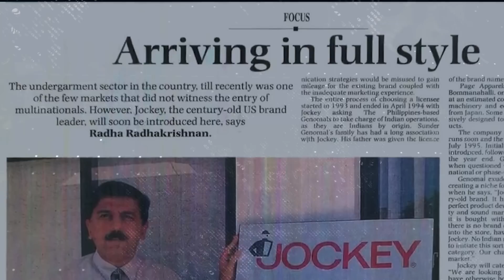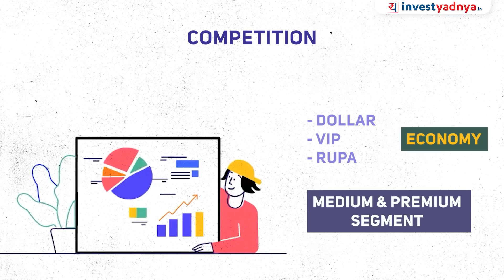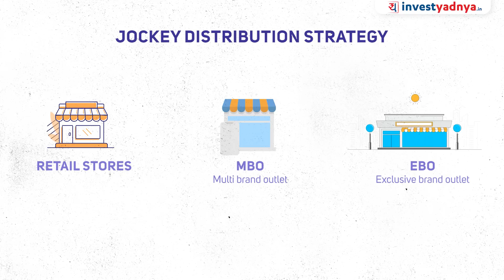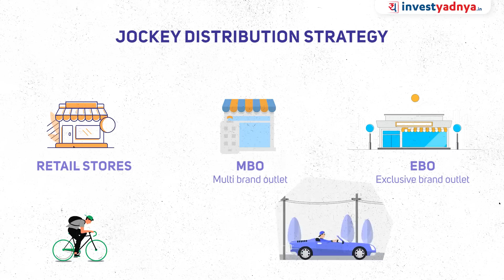How Jockey Made Page Industries a Multi-Bagger Stock? (3 Reasons)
Page Industries is an Indian manufacturer and retailer of innerwear, loungewear and socks. It is the exclusive licensee of Jockey International in India, Sri Lanka, Nepal, Bangladesh, the United Arab Emirates, Oman and Qatar. In 2011, it licensed Speedo swimwear from Pentland Group for India and Sri Lanka
Complete Fundamental Stock Analysis Tool - Stock-o-meter:

1. Neither Research Analyst nor the entity nor his associates or relatives have any financial interest in the subject Company;
2. Neither Research Analyst nor the entity nor its associates or relatives have actual / beneficial ownership of one per cent or more securities of the subject Company, at the end of the month immediately preceding the date of publication of the research report or date of public appearance;
3. Neither Research Analyst nor the entity nor its associates or his relatives have any other material conflict of interest at the time of publication of the research report or at the time of public appearance.
1. The Research Entity and its associates have not received compensation from the subject company in the past twelve months.
2. The subject company is not or was not a client during the twelve months preceding the date of recommendation.